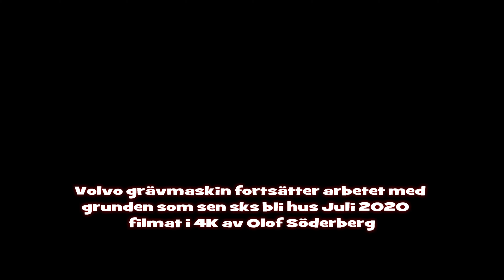4K/Volvo grävmaskin fortsätter arbetet med grunden som sen ska bli hus Juli 2020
4K/Volvo grävmaskin fortsätter arbetet med grunden som sen ska bli hus Juli 2020 Filmat i 4K av Olof Söderberg